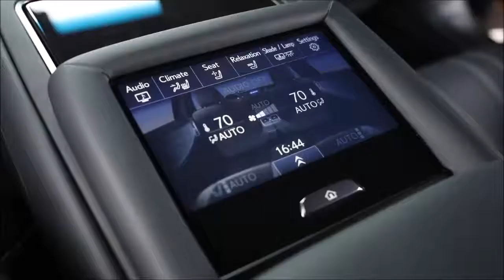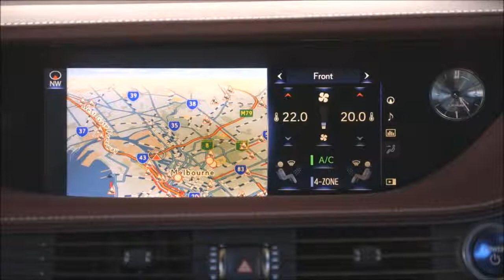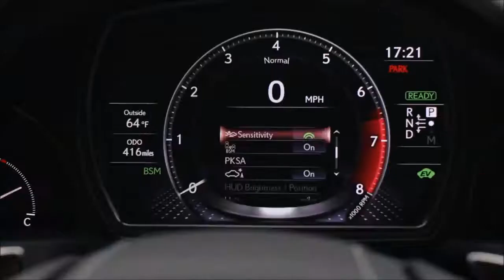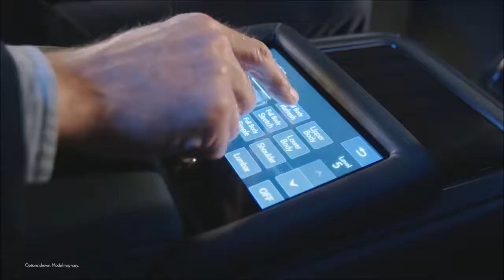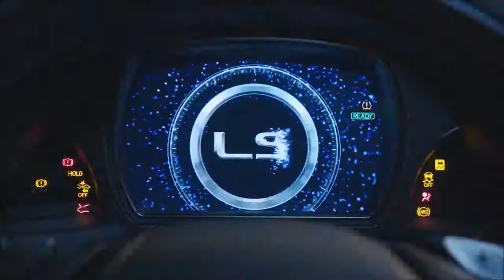2018 Lexus LS 500 - INTERIOR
A completely reimagined standard of flagship luxury

Inspired by the omotenashi principle that welcomes and envelops passengers, the interior of the LS is a showcase of craftsmanship, comfort and cutting-edge design. The interior ambient lighting is inspired by Japanese lanterns while the Shimamoku-inspired wood patterns feature bold contrasts between light and dark, giving the wood a more vibrant appearance. An optional Executive Package takes rear seat luxury one step further with options for heating and massage in addition to an extra 3.4-inches of legroom compared to the previous LS.

Advanced Safety Features and Driver Support

The comprehensive Lexus Safety System+ comes standard on every LS. It includes a Pre-Collision System (PCS) with Pedestrian Detection, Intelligent High Beam headlamps (IHB), Lane Departure Alert (LDA) and All-Speed Dynamic Radar Cruise Control (DRCC) with Lane Keep Assist (LKA). One step above is the newly available Lexus Safety System+ A that adds Pedestrian Alert, Active Steering Assist, Front Cross Traffic Alert (FCTA), Road Sign Assist (RSA), Lane Departure Alert with road edge detection and Lexus CoDrive,  which bundles Lane Trace Assist and All-Speed Dynamic Radar Cruise Control (DRCC) together.

 The Intersection of Tradition and Technology
A new approach to creating trim elements again turned to Japanese culture, combining traditional Japanese aesthetics with advanced manufacturing techniques. This is reflected in signature touches, such as beautiful interior ambient lighting inspired by Japanese Andon lanterns and armrests that appear to float next to the door panel.

On Executive models, Kiriko Glass ornamentation and available hand-folded pleats on the door trim perfectly illustrate the brand’s “Innovative elegance through Japanese craftsmanship” and exemplify a true handcrafted approach.

The striking cut glass ornamentation – a world first in a production vehicle - draws inspiration from Japanese Kiriko glassware. Traditional Kiriko patterns are created using a technique that involves hand-cutting clear colors and delicate lines in a piece of glass, which are then repeatedly polished to a soft glow. For the 2018 LS, Kiriko master craftsmen worked closely with Lexus designers and engineers to duplicate the hand-carved appearance of Kiriko glass using leading-edge laser data copying and polishing technology. For those not choosing the Executive Package, the look of the Kiriko glass pattern ornamentation has been adopted for the display zone in front of the passenger seat.

The hand-pleated upholstery is produced using a process that took four years to develop—and that can be done only by human hands. A single cloth sheet is folded like origami paper, each fold carefully overlapped with the next, creating a dramatic pleated effect. The effect of the light and the three-dimensional upholstery creates an elegant space that envelops the occupants.

Integrated into the LS 500’s cabin is the next-generation Remote Touch Interface (RTI), designed to mimic smartphone operation and supporting handwritten input. In addition to its 12.3-inch wide navigation display, the LS can incorporate an optional 24-inch color heads-up display (HUD)—currently the largest in the world—that projects a variety of information onto the driver’s forward view.

Enveloping Rear Seat Luxury
While making the new LS even more of a driver’s car, Lexus also optimized the LS as a car to be driven in, lavishing considerable attention to the rear seat. The rear cabin design creates seamless, enveloping continuity between the trim and seatbacks for passenger egress.

Options for heating, and massage make the rear seat a welcoming environment. The available power front and rear seat with Shiatsu massage and a raised ottoman, part of the Executive Package, offers more legroom than any previous-generation LS (3.4 in. more than the outgoing model). In addition, the seat behind the front passenger in this optional package can be reclined up to 48 degrees (largest angle in the segment), and can be raised up to 24 degrees to assist the rear-seat passenger exiting the vehicle.
Available rear “Relaxation Seats” with a warming function use air bladders integrated into the seatback and seat cushion. These are inflated to strategically apply pressure to the occupant’s body, while also applying warmth to the shoulder and lower back areas.